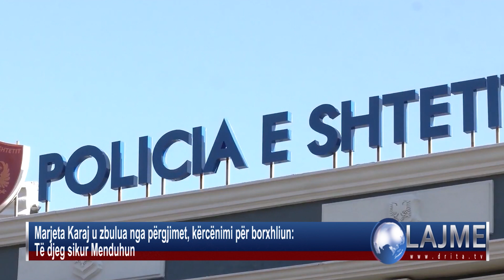Drita Tv Lajmet 17 12 2022